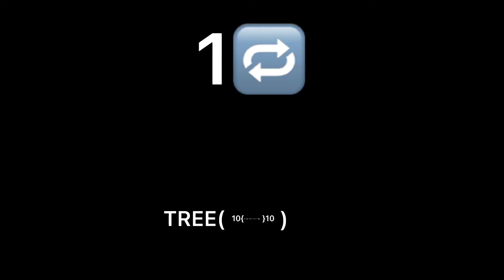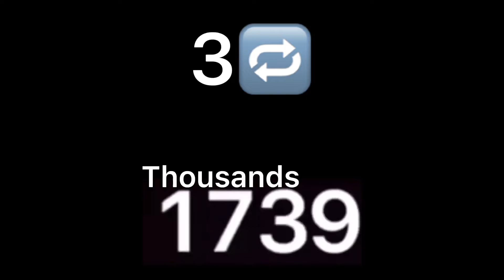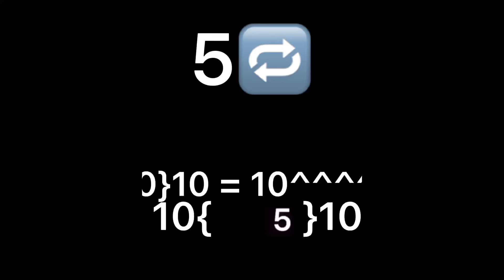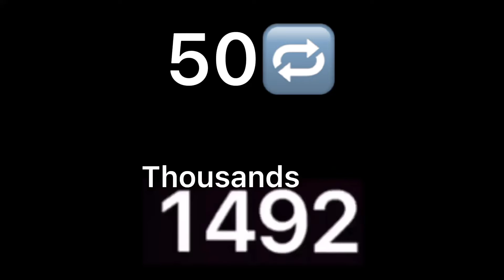Numbers 0 to ꒐ꋊꊰ꒐ꋊ꒐꓄ꌦ ꋊꏂ꒦ꏂꋪ